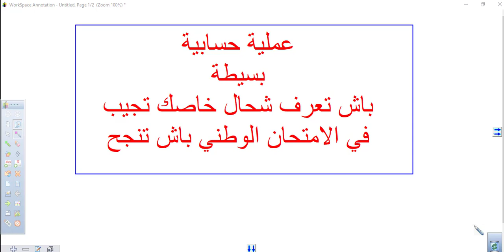طريقة سهلة تعرف لوحدك شحال خاصك في الوطني باش تنجح